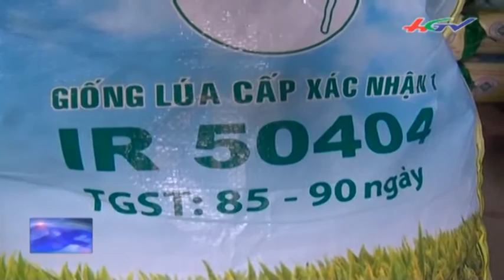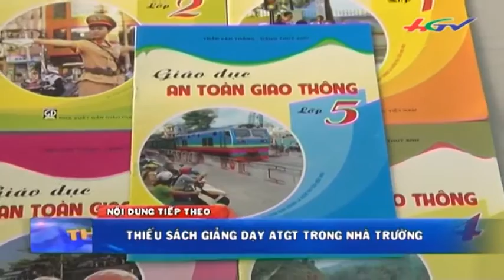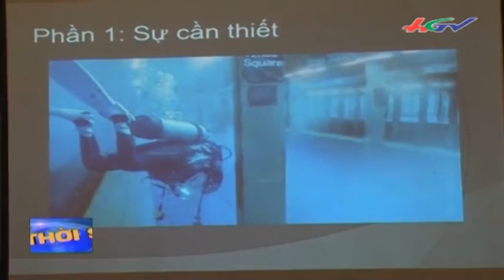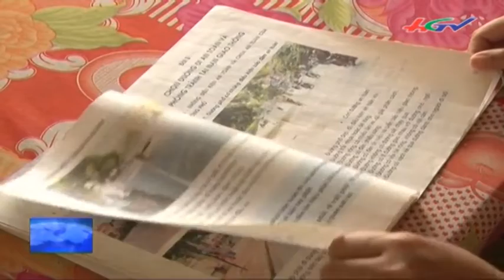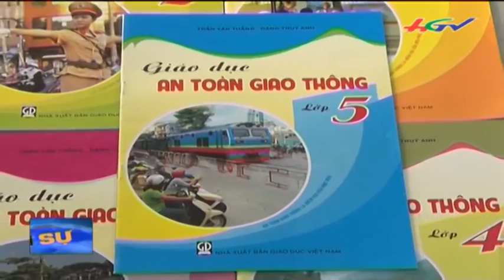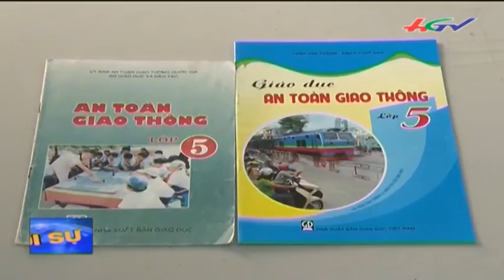Thời sự Hậu Giang 27/10/2015 | HGTV